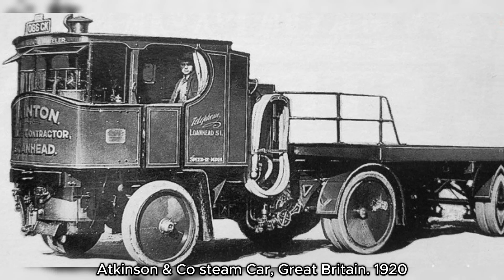50 photos - a unique collection of cars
I bring to your attention another selection of old historical photographs. On this channel you can find interesting pictures about personalities who have achieved significant success in the field of cinema, art, science and left their mark on history.
Attention!!! It turns out that reviewing old photos helps to train memory. According to medical scientists, old photos excite memories that are associated with events or people captured in the photo. Thus, these memories trigger impulses that prevent the brain cells responsible for cognitive functions from dying off.